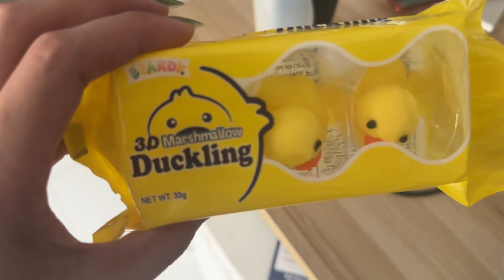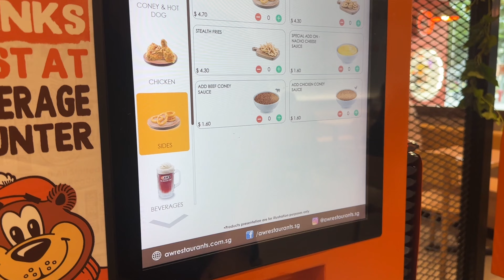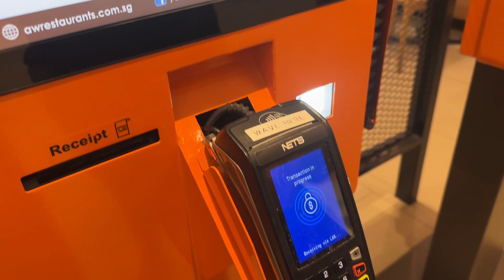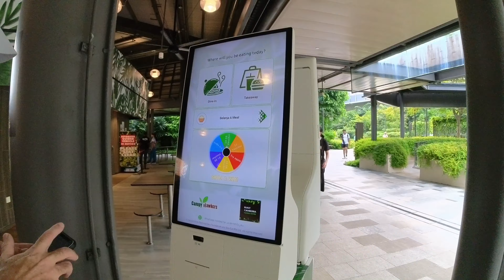Life in Singapore | Ganito ganap namin tuwing weekend,Grabe halos inubos!😵.